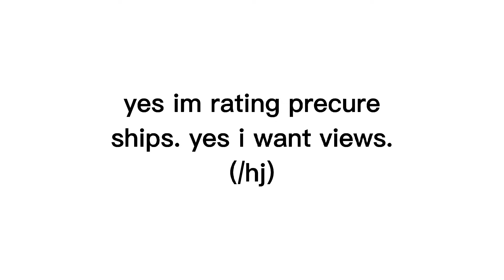rating smile precure (or glitter force) ships 🌈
honorable mention to akane x brian